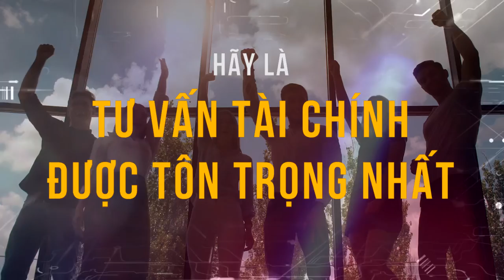TVC Sun Life Việt Nam | MRA 2.0 | Voice Gia Huy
Nơi lưu trữ những sản phấm đã lồng tiếng phim , hoạt hình , phim bộ , đọc voiceoff, trailer, giới thiệu sản phẩm , tvc.. làm demo giọng cho quý khách hàng tham khảo ! Xin cảm ơn !!!

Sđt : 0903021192